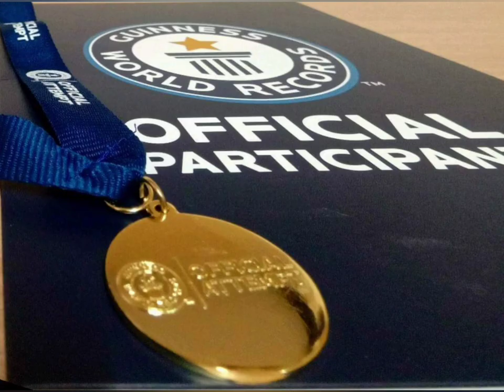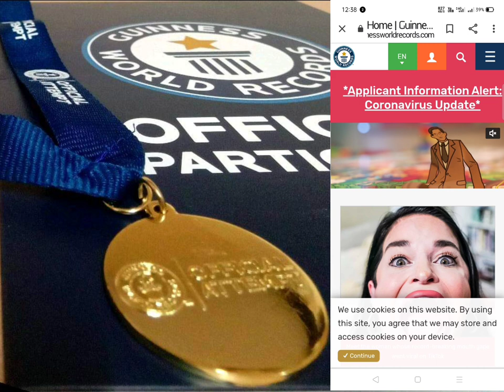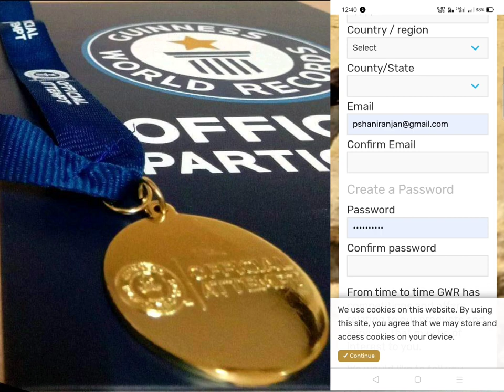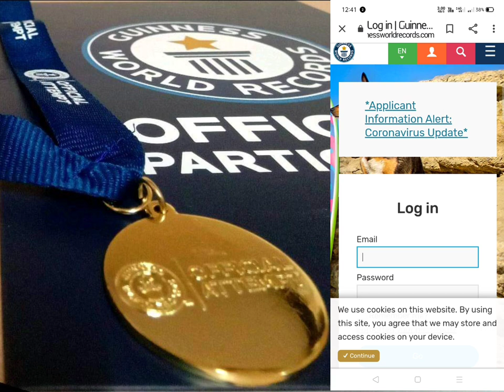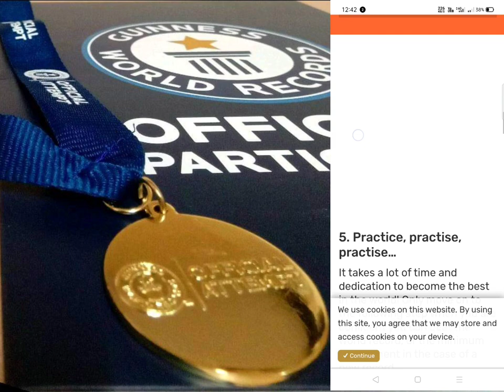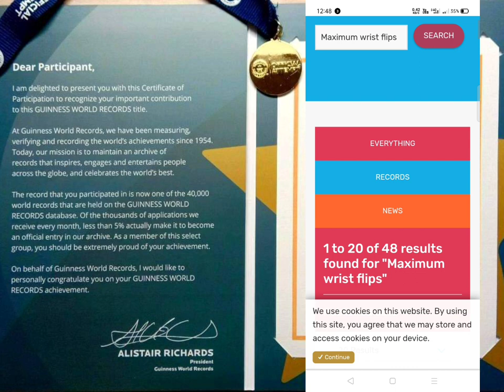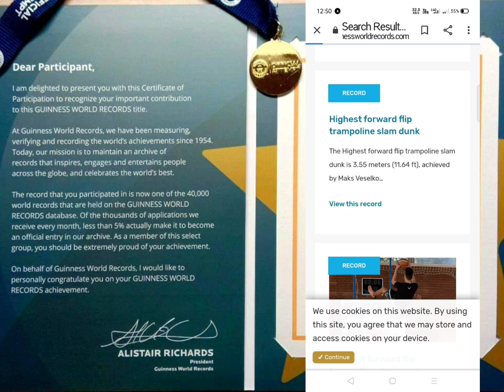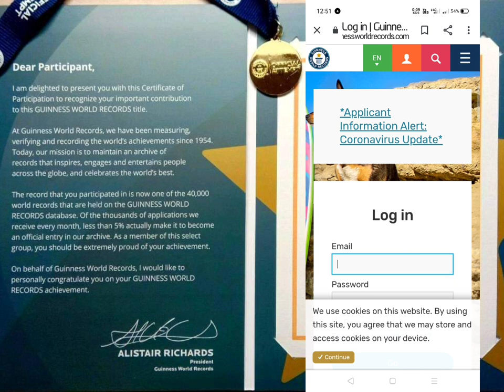🎯How to Apply for Guinness world Records ( In Hindi) Apply for world Record गिनीज बुक रिकॉर्ड्स 2023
HOW TO APPLY GUINNESS WORLD RECORDS

Chapters

0:00 intro

2:00 Registration And Login Apply Guinness World Records

4:00 Apply For Guinness World Records

6:00 Old Title Guinness World Record

7:00 New Title Guinness World Record

8:00 Standard Application

9:00 Payment Information Guinness World Record

10:00 Guinness World Record All Information

Your Query's -
Is applying for Guinness World record free?
Can we apply for Guinness World record?
How do Il register for a Guinness World record?
How much money do you get for a Guinness
World record?
How To Apply GuinnessWorldRecord ?
How To set Break GuinnessWorldRecord?
Guinness World Records?
Do you Want you Break
How much does it cost to apply for Guinness World records

Apply To set or Break a records
How to apply Guinness World record online
How to apply Guinness World record india
Prize money For making Guinness World records
50 easy World records
How do I pay my Guinness World records
How to apply world records
process for applying Guinness World records
Guinness World record my Application

MY EQUIPMENTS :

👉(1) India Book of Records 2024
Book -

(2) India Book of Records 2023 Book -

(3) Omg Book of Records 2021

(4) Bravo International Book of Record

(5) Guinness World Record 2023

(6) Limca Book of Records 2023

(7) Guinness World Records 2024

(8) Boya Mics

(9) Tripod

(10) office chair -

(11) Office Table

(12) Wireless Mics

(13) Oppo Reno 7 5 G Phone

(14) Redmi Power Bank 20000 Mah

(15)  Limca Book of Record 2024

रिकॉर्ड के लिए आवेदन कैसे करें

अक्सर पूछे जाने वाले प्रश्न: एक आवेदन करना

मैं रिकॉर्ड बनाने या तोड़ने के लिए कैसे आवेदन करूं?

मैं अपने रिकॉर्ड प्रयास में भाग लेने के लिए एक निर्णायक को कैसे पा सकता हूँ?

मैं एक रिकॉर्ड के लिए दिशानिर्देश जानना चाहता हूं.

  Playlist World Record Se Related Very Important Video Free Courses

आपका बहुत बहुत स्वागत है हमारे 𝕐𝕠𝕦𝕥𝕦BE DHANBAD RECORD

Dhanbad Record Holder

From - Dhanbad Jharkhand ( india )